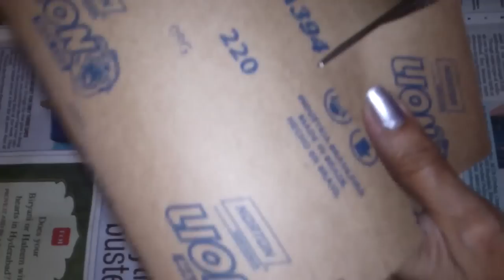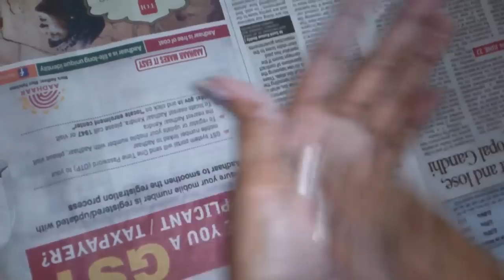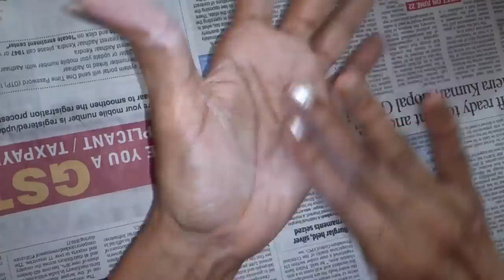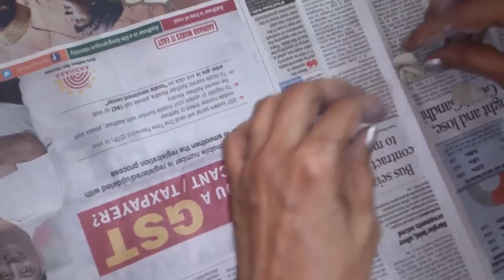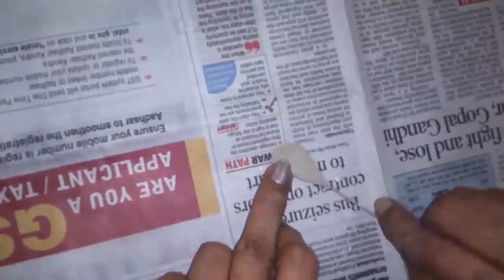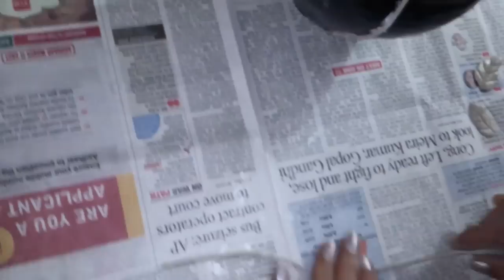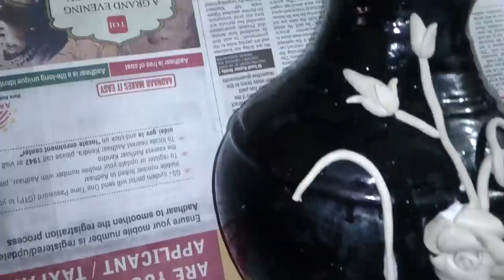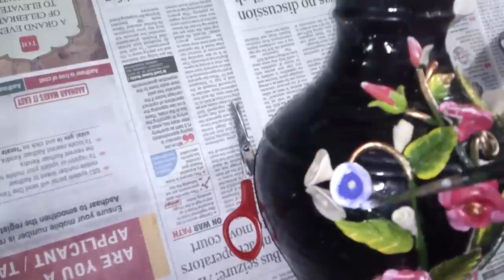Pot painting tutorial. How to paint a pot and decorate beautifully.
Pot painting- How to paint a pot and decorate  beautifully.
I used distemper, mud pot, acrylic colours, black enamel paint, brushes,sand paper, shilpkar m- seal .